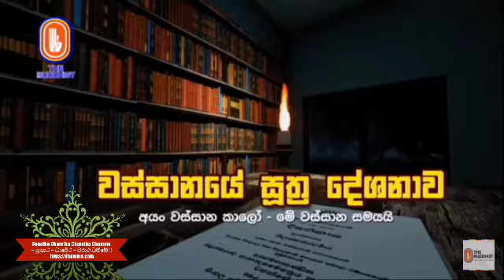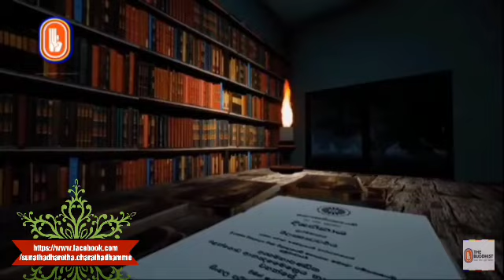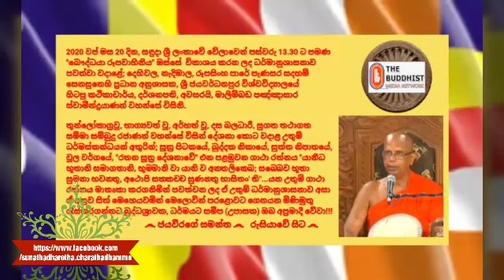Ven.Malimbada Pannasara Thero - 2020. 10.20 - 13.30 මාලිම්බඩ පඤ්ඤාසාර ස්වාමීන්ද්‍රයාණන් වහන්සේ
*** කාල විපත්ති බහුල මේ යුගයේ, විශේෂයෙන් මේ දිනවල අප රටෙහි පමණක් නොව මුළුමහත් ලෝකය පුරා පැතිරී යන රෝග භිය දුරුවී සියලු සත හට සෙත සලසා ගත හැකි තථාගතයන් වහන්සේ විසින් දේශිත ඒ උතුම් "රතන සූත්‍ර දේශනාව" මනා ලෙස විග්‍රහ කරමින් පවත්වන ලද මේ උතුම් ධර්මානුශාසනාව සැමට යහපත පිණිස වේවා!!! සියලු සත්ත්වයෝ ලොව සුවපත් වෙත්වා!!!

2020 වප් මස 20 දින, සඳුදා ශ්‍රී ලංකාවේ වේලාවෙන් පස්වරු 13.30 ට පමණ "බෞද්ධයා රූපවාහිනිය" ඔස්සේ  විකාශය කරන ලද ධර්මානුශාසනාව පවත්වා වදාළේ; දෙහිවල, නැදිමාල, රූපසිංහ පාරේ පැණසර සදහම් සෙනසුනෙහි ප්‍රධාන අනුශාසක, ශ්‍රී ජයවර්ධනපුර විශ්වවිද්‍යාලයේ හිටපු කථිකාචාර්ය, දර්ශනපති, අවසරයි, මාලිම්බඩ පඤ්ඤාසාර ස්වාමීන්ද්‍රයාණන් වහන්සේ විසිනි.

තුන්ලෝකාග්‍රවූ, භාග්‍යවත් වූ, අර්හත් වූ, දස බලධාරී, සුගත තථාගත සම්මා සම්බුදු රජාණන් වහන්සේ විසින් දේශනා කොට වදාළ උතුම් ධර්මස්කන්ධයන් අතුරින්; සූත්‍ර පිටකයේ, ඛුද්දක නිකායේ, සුත්ත නිපාතයේ, චූල වර්ගයේ, "රතන සූත්‍ර දේශනාවේ" එන පළමුවන ගාථා රත්නය "යානීධ භූතානි සමාගතානි, භුම‍්මානි වා යානි ව අන‍්තලික‍්ඛෙ; සබ‍්බෙව භූතා සුමනා භවන‍්තු,
අථොපි සක‍්කච‍්ච සුණන‍්තු භාසිතං' ති"...යන උතුම් ගාථා රත්නය මාතෘකා කරගනිමින් පවත්වන ලද ඒ උතුම් ධර්මානුශාසනාව අසා ඒ අනුව සිත් මෙහෙයවමින් මෙලොවින් පරළොවට ගෙනයන මිණිමුතු රැස්කරගන්නට බුද්ධශ්‍රාවක, ධර්මයට සමීප (උපාසක) ඔබ අප්‍රමාදී වේවා!!!